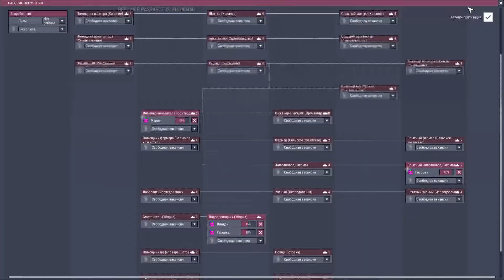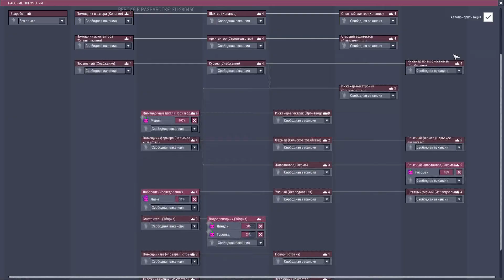Oxygen Not Included | World 06: Days 610 - 620 (Gameplay)[063] Expressive Upgrade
[Type]: Walkthrough (no commentary) Gameplay
[Game]: Oxygen Not Included
[Genre]: Survival, Base Building, Construction and management simulation,
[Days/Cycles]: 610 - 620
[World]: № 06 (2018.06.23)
[Build]: EU-280243 (Expressive Upgrade)
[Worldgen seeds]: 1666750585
[Language]: Text in Russian